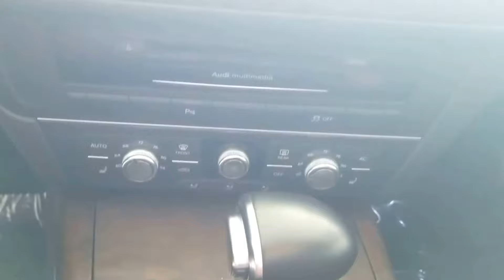CarLux Motors - 2013 Audi A6 Quattro 2.0T Premium Plus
This is one beautiful ride!